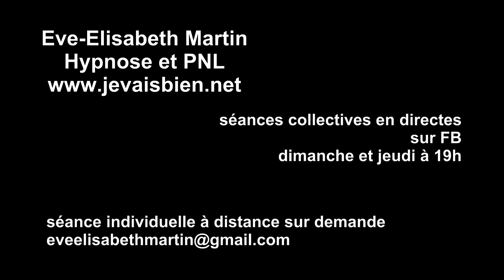Séances d'hypnose en direct sur Facebook ouvertes à tous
Je vous propose de me rejoindre sur FB (Eve-Elisabeth Martin- Hypnose et PNL) le dimanche et le jeudi à 19h pour des séances d'hypnose généraliste ouverte à tous. Munissez-vous d'écouteurs et connectez-vous.

Pour une séance individuelle je vous propose au choix Skype ou Wattsapp. Je suis à votre écoute pour en parler. A bientôt
Eve-Elisabeth Martin
Hypnose et PNL